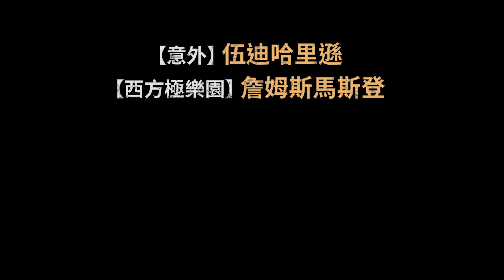《震撼真相》中文官方預告 ｜新聞正義二部曲 7.20 驚爆頭條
導演：
【軍官與魔鬼】【當哈利碰上莎莉】羅伯萊納

卡司：
【出神入化2】伍迪哈里遜
【X戰警】詹姆斯馬斯登
【林肯】湯米李瓊斯
【攔截記憶碼】潔西卡貝兒
【惡靈古堡】蜜拉喬娃維琪

★問鼎2018奧斯卡大獎！萬眾矚目年度最勁爆話題鉅作
★【軍官與魔鬼】奧斯卡提名大導演 勞伯萊納 再度挑戰禁忌題材，號召奧斯卡得主 湯米李瓊斯、金球獎提名 伍迪哈里遜、跨世代票房巨星 詹姆斯馬斯登、蜜拉喬娃維琪、潔西卡貝兒 等實力派陣容同台演技較勁
★繼【危機倒數】【00:30凌晨密令】後又一風暴真相大銀幕首度揭露，深入美國新聞傳媒介不為人知境界，劇力萬鈞媲美同類型經典【大陰謀】【驚爆焦點】

根據真實故事改編，講述九一一恐怖攻擊事件過後，時任美國總統喬治布希宣布進軍伊拉克並移除海珊政權，正當其他華盛頓首府記者同仇敵愾、忙於報導總統發言之時，獨立媒體記者蘭戴Landay（伍迪哈里遜 飾）和史托貝爾Stroebel（詹姆斯馬斯登 飾）則希望透過深入戰區敵營，更進一步揭發宣戰背後的動機與意義。

奮力挖掘不為人知真相的兩位熱血記者，聯合報社老闆沃考特Walcott（羅伯萊納 飾）及資深戰地記者蓋洛威Galloway（湯米李瓊斯 飾），不畏政府當局壓力與涉險戰場的生死交關，進而揭發美國政府濫用權力，導致史上最耗時耗資的戰役真相，而歷任總統為鞏固政權打擊異己，運用無限上綱政府資源與情報管道的真相也呼之欲出，全民流血犧牲投入戰爭的背後，竟只倚賴著一連串的謊言與偽造情報。

然而經歷如此震撼風暴洗禮的記者們，也終將理解『挖掘真相』與『讀者迴響』不成正比的遙遠距離，特別是在鼓動戰爭與仇恨的主流聲量，已經淹沒任何異議與質疑的非常年代…。